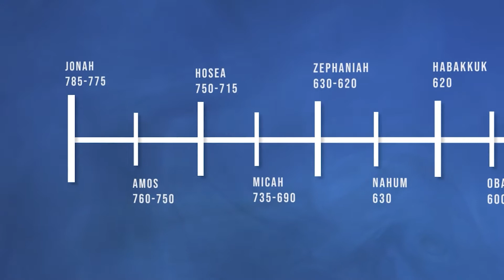The Reality of Running To and From God | JONAH PART 2